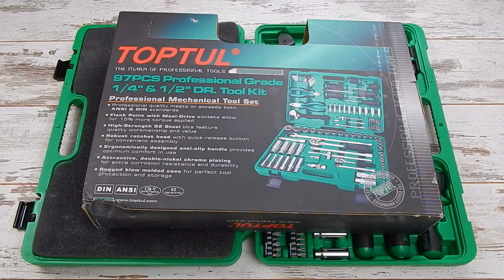🔴 Набор инструментов Toptul GCAI9701 97 предметов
Набор автоинструментов Toptul GCAI9701 - комбинированный набор инструментов c продуманной комплектацией от компании Toptul. Качественный и удобный кейс вмещает 97 различных инструментов, которые помогут при ремонте в любых ситуациях. Изготовлены из сплава хром-ванадия. Особенностью набора является то, что он комплектуется с разводным ключом, длинными головками, а также отвертками.